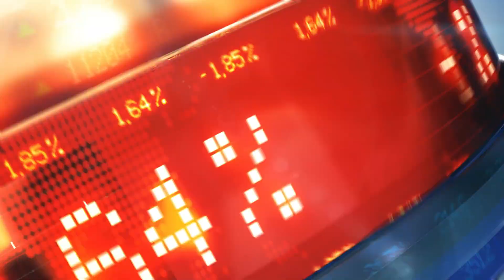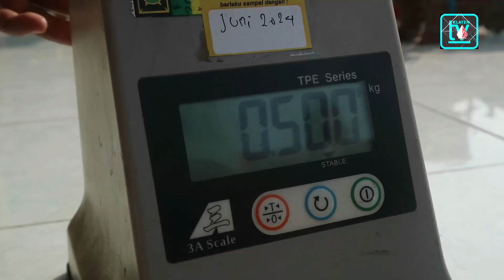SIDANG TERA DIGELAR, PULUHAN ALAT UKUR BANJIRI KALURAHAN SENDANGSARI